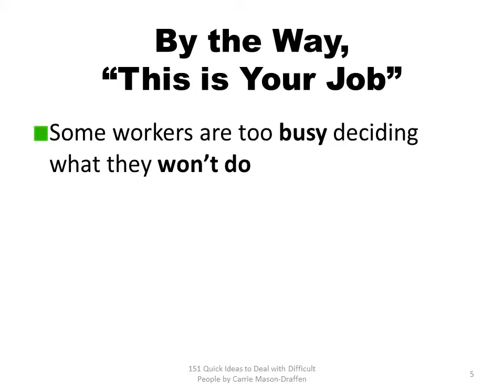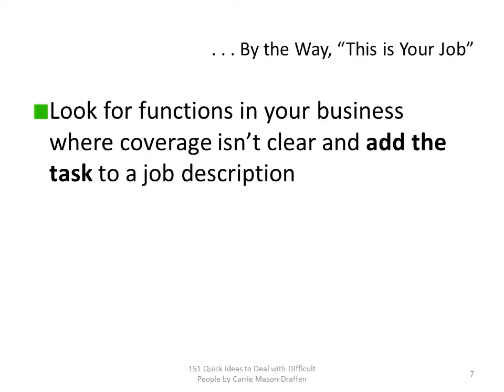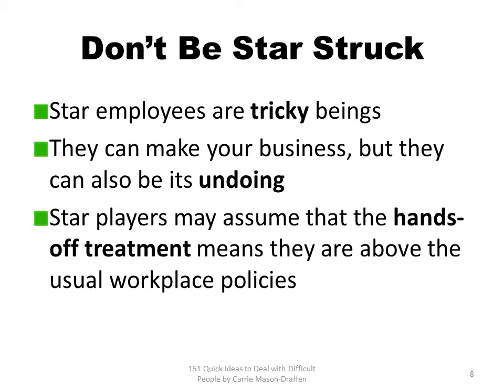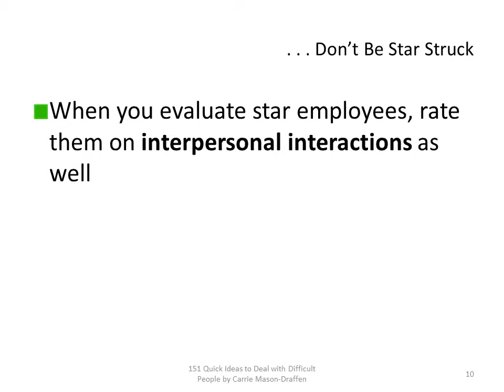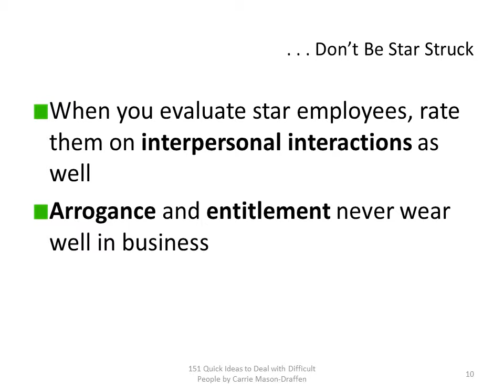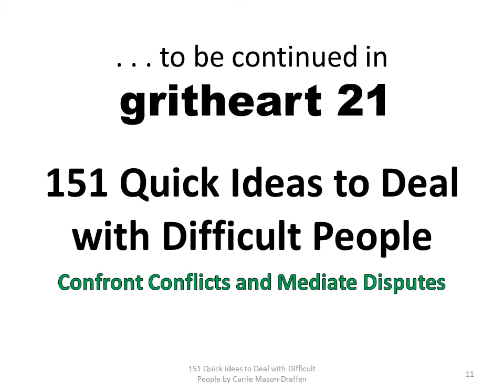(20) 151 Quick Ideas to Deal with Difficult People by Carrie Mason Draffen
Confront Conflicts and Mediate Disputes
Slides music: “Sana Maulit Muli”
G. Valenciano (arr. Jose Valdez)
Raffy Lata, Publisher Guitarist